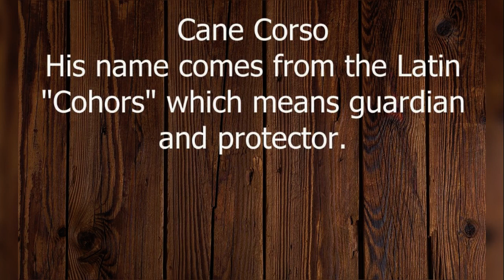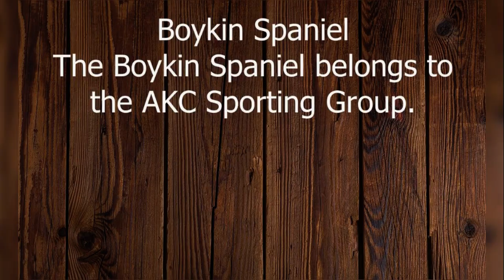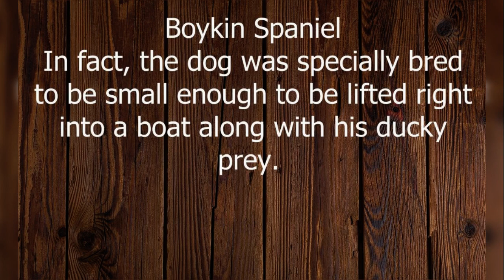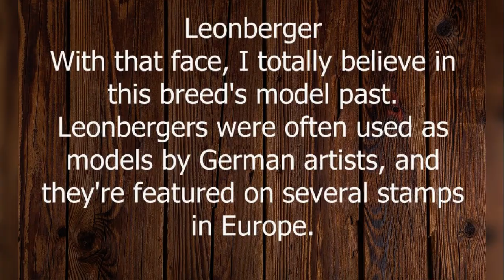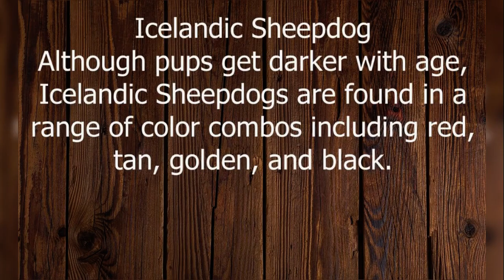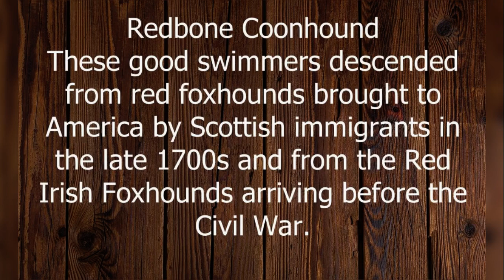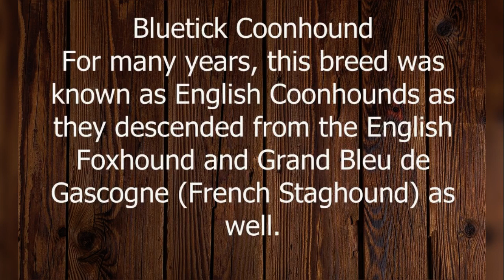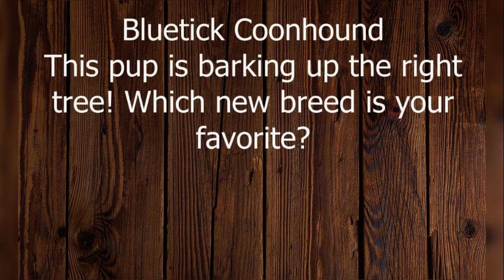Meet the 6 New Breeds Debuting at the National Dog Show